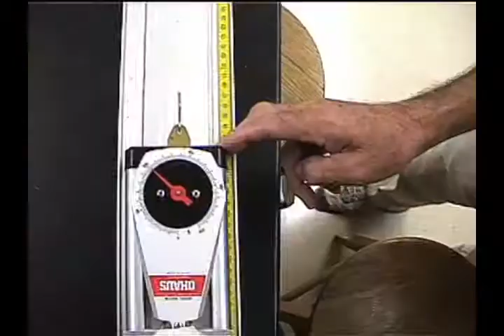Newton's second law: Testing experiment 1